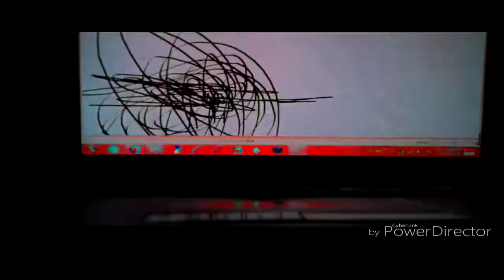THE EPICNESS OF Funny Angry Destroy Voice Tops + Funny Angry Tops + Funny Tops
Funny Tops + [Funny Angry Tops] + Funny Angry Destroy Voice Tops (Swap)

(Free)